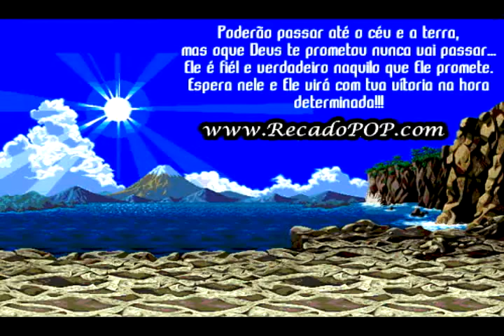Reginaldo Lopes - Jesus é a solução...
HINO JESUS É A SOLUÇÃO AUTORIA DE REGINALDO LOPES, TEL. ( 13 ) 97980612